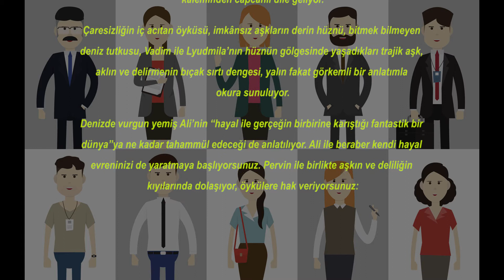Aziz Saltık- İnsan Hikayeleri Sıradan İnsanların Sıradışı Hikayeleri 2